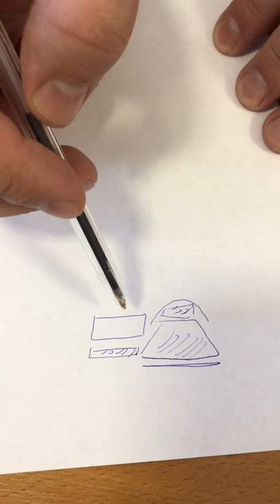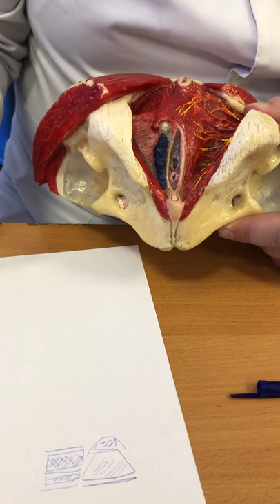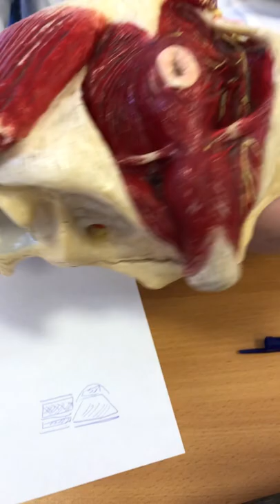External female genital organs